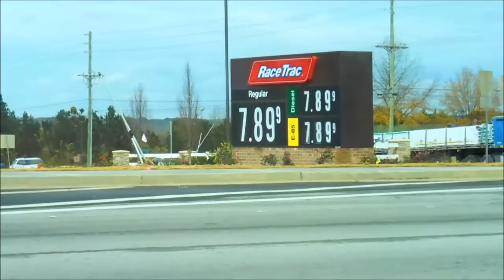VLOGIDAYS ~ Day 2 | Deciding on Vlogidays & a P.O. Box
I chose "On The Go With Angie",  because it sums up perfectly, that my life is, well...busy!

I'm a full time Phlebotomist and a girl "ON THE GO!" I have a LOVE for all things DISNEY! I love to travel and visit new places. My life is always an adventure, from quick weekend trips to week long excursions of unexplored hidden gems to just relaxing at home, kicking back and living a normal house wife life. There's never a dull moment! So, Stick around. you never know what my next adventure will be!!

You can also find be fluttering around on Twitter, Instagram and Facebook. Just look for OnTheGoWithAngie! Chances are, I'll be there!!